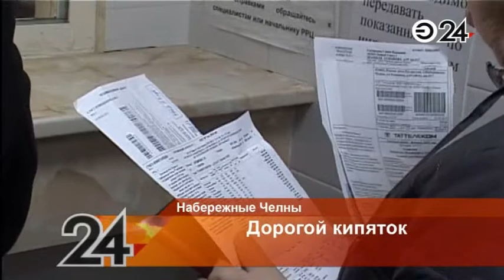Челнинцы обвиняют коммунальщиков в завышении цен на горячую воду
Люди требуют перерасчета.

Однако в управляющих компаниях заверяют, все честно и прозрачно. Даже если челнинцы начнут потреблять меньше горячей воды, суммы в счетах-фактурах не уменьшатся. К такому неожиданному выводу пришли местные жилищники.